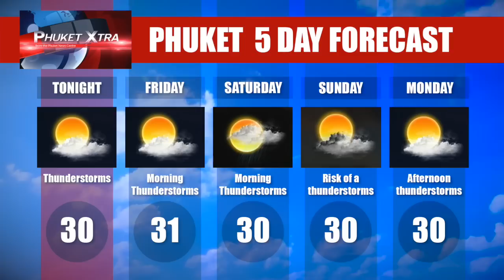Phuket Xtra - October 08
PHUKET XTRA - Thursday, October 8

More 'biffo' in Bangla, your motobike - gone in 60 seconds, boycott palm-oil products and box jelly-fish solutions.